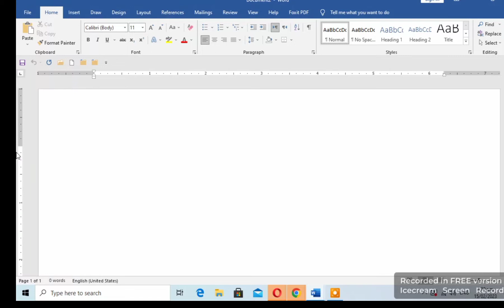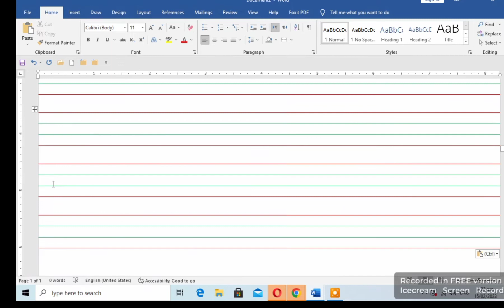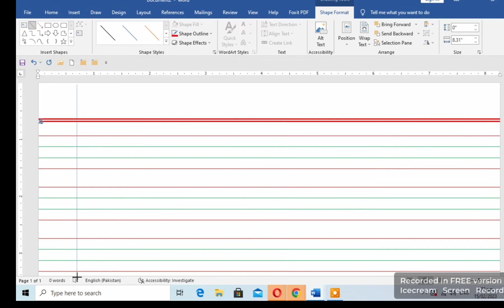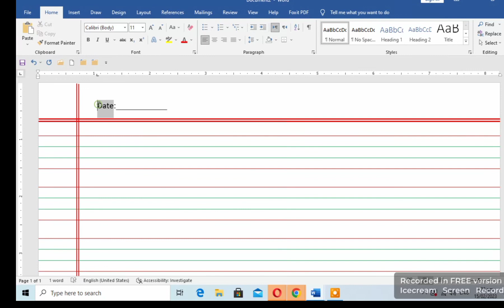How to create four lines English NoteBook in MS Word|MS Word Tips and Tricks.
In this video I have explained. How to Create four line English Notebook in Ms Word. So that you can understand & learn very easily make four line Notebook.
MS Word me NoteBook kaise banaye.
 In MS Word Easy to use in Simple way.
This video full watch.
 New MS Word tips and tricks with very simple way ,So that watch full video.Join me to know A-Z's Tips and tricks about MS MS Word.This channel includes tips that help you.
If you have any question do write in comment section.
Keep Watching and keep supporting my Channel Afzaal CVT.